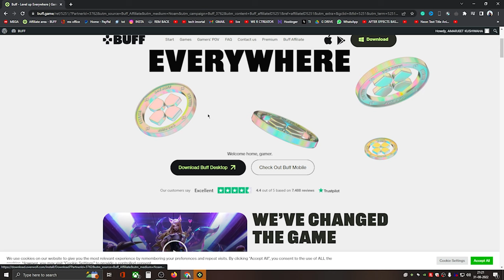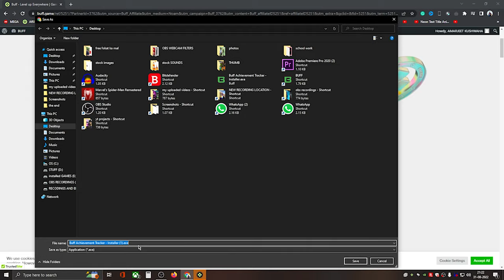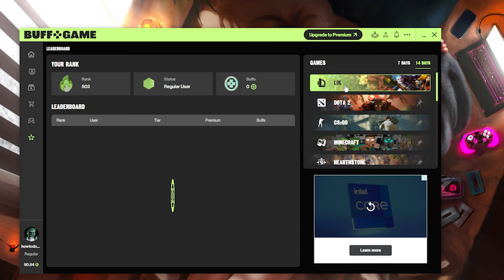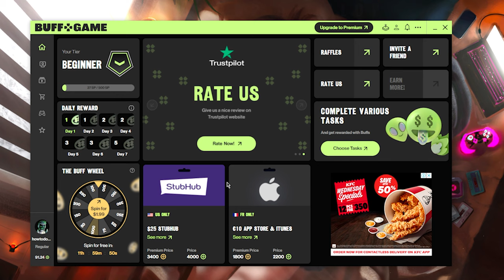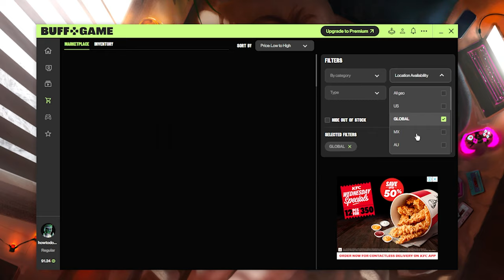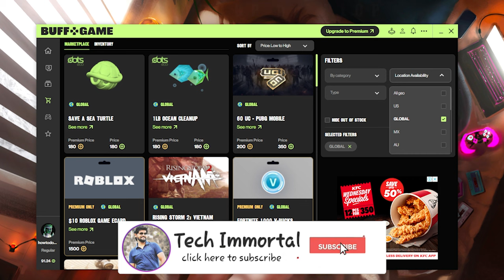OMG 😨 I Got FREE Reaver Vandal 😍 How To Get FREE Valorant Skins in 2022 [ 100% Working ] 🔥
hope video se  bahut help milne wali hai

🔥MORE FROM TECH IMMORTAL🔥
✅ How To Get Any Skin In Valorant Store | How I Get Origin Vandal In Valorant Store

questions covered